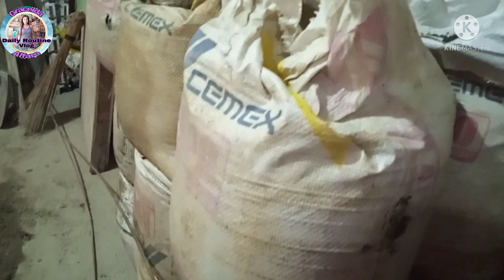WALL FINISHING || GRACELDA ALFARO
In this video, just wanna share ang mga nagawa nila sa loob ng ilang araw,wall finishing.